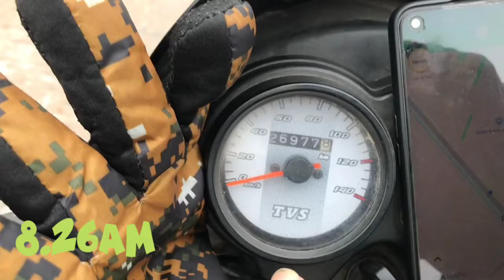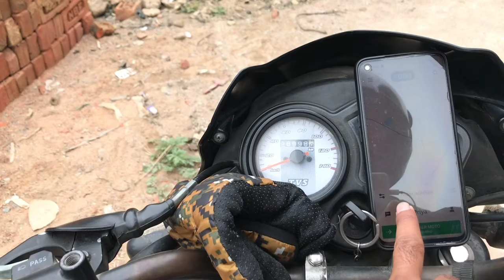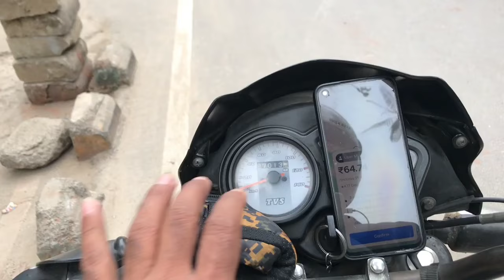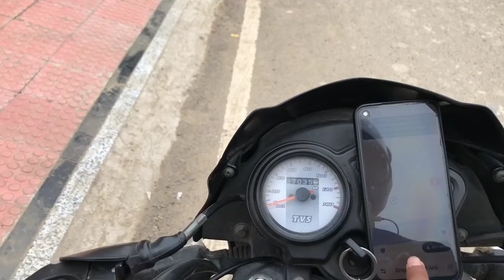अब और नही Rapido | Airport से Rapido Ride मत लेना | Ola